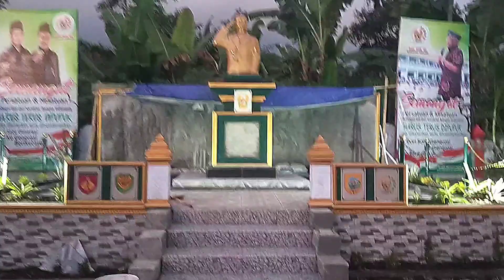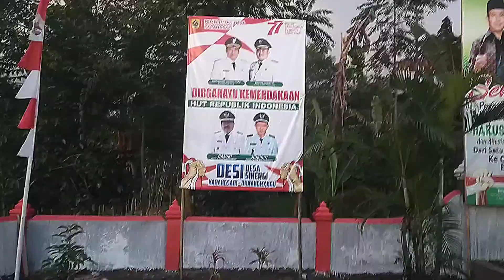TERBARU MONUMEN PERJUANGAN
MONUMEN PERJUANGAN
Assalamu'alaikum
Monumen ini terletak di dusun waryan desa jurangmangu kecamatan pulosari kabupaten pemalang
Monumen ini masih Dalam proses Pengerjaan

"(Monumen dan buku) Mengungkapkan sejarah penyerangan Belanda terhadap pengungsi dan pejuang Kemerdekaan yang akan Kembali ke Kantong-kantong daerah asalnya, yang di kawal dan di jaga oleh Tentara Divisi Siliwangi dengan pasukan Srikandinya dari daerah Republik/Pengungsian Kabupaten Wonosobo dan Banjarnegara. Pada saat dilaksanakannya "Persetujuan Linggar Jati" dan "Persetujuan Renvile" yang sangat merugikan Republik dan menguntungkan Belanda" jelas H. Luruh Sayono, SH., Ketua DHC 45 Kabupaten Pemalang, Sabtu (6/8).

Dalam buku "Pertempuran di Dukuh Waryan, Desa Karangsari, Kecamatan Pulosari, Kabupaten Pemalang" ditulis mengenai perjuangan rakyat dan pemuda Pulosari. Sebelum meletusnya Agresi Militer 1 pada 21 Juli 1947, pada bulan yang sama Pemuda seluruh Wilayah Kecamatan Pulosari berhimpun dalam 'Gerakan Pemuda Indonesia' (Gerpindo)